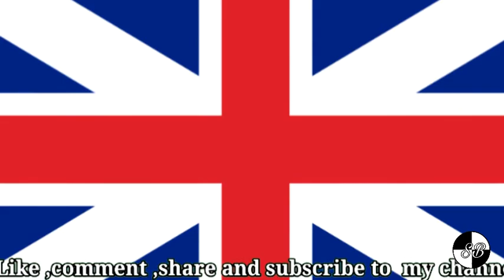Amazing facts about Chennai ||Tamil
Marina beach in Chennai is 2 nd longest sea in the world.Rayapurm Railway station is one of the oldest railway station in India but it still working.chennai High court is 2nd largest judicial in world.First is in London.oldest name of Chennai is madarasapatnam and it was considered as fishing village.stanley Hospital is most multyspeciallty hospital in Chennai.

madrasapattinam